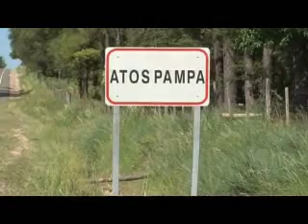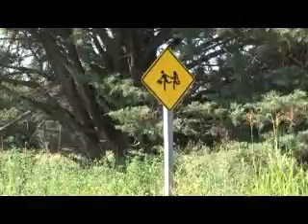CARMEN VON DER WALL y GLORIA MEDINA - PEÑA A BENEFICIO EN ATOS PAMPA